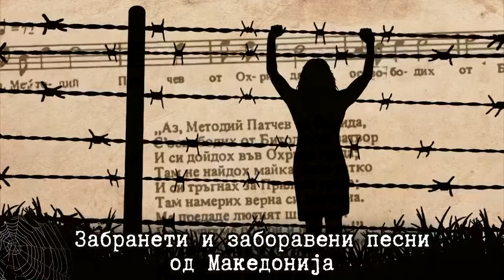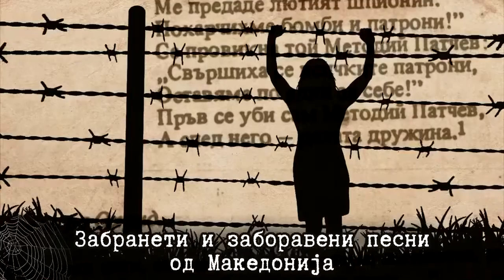ЗАГИВАНЕТО НА ЧЕТАТА НА МЕТОДИЙ ПАТЧЕВ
Методи Патчев е учител-революционер, родом от Охрид. Рано се отдава на революционна дейност в родния си град. Пада му се по жребий да изпълни смъртната присъда срещу един местен предател, след което е заподозрян, арестуван и държан в затвора три години. По-късно учителства в Кичево и на други места. Неспокойният му дух го отвежда в четническата школа на Марко Лерински, откъдето излиза като подготвен войвода за Прилепско. На 6 април (нов стил) 1902 г. Методи Патчев и четата му се намират в Кадино село (Прилепско), където са предадени от един родоотстъпник и са обсадени в селската кула. След продължително сражение с многоброен аскер, кавалерия и башибозук, осем-членната чета остава без патрони. Решено е да се изпълни инструкцията на ВМОРО – никой четник да не се предава жив. Осемте герои се самоубиват.

Музикалната поредица „Забранени и забравени песни от Македония“ е продуцирана от Гражданския комитет „БМОРК 2013 Илинден-Преображение“, учреден за 110-годишнината на Илинденско–Преображенското въстание и 120-годишнината на Българските македоно-одрински революционни комитети (БМОРК).

Изпълнението е на Ансамбъл „Гоце Делчев“, под ръководство на Никола Ваклинов. Записът е осъществен  в Студио 1 на Българското национално радио.

Източник: "Български народни песни от Македония" от Коста Църнушанов.